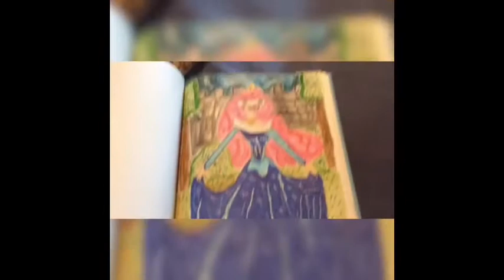My drawings of Amy rose the hedgehog as princess aurora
Amy rose as princess aurora. Her last name is just like aurora cottage name briar rose she so sweet and beautiful.